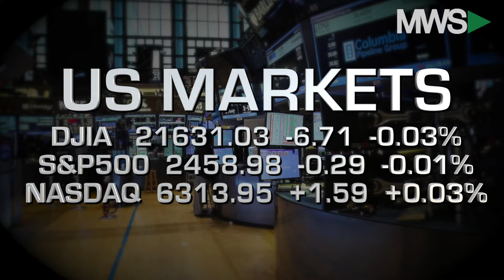Closing Bell Happy Hour: July 17, 2017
07/17/17  Stocks are steady Monday afternoon as the first trading session of the new week winds down as focus turns to a week filled with earnings.  Also, oil rises, BlackRock disappoints and Happy Monday!